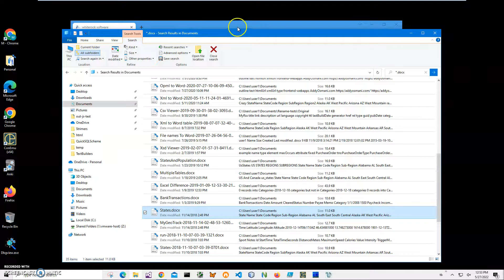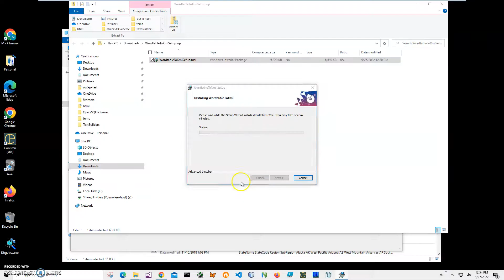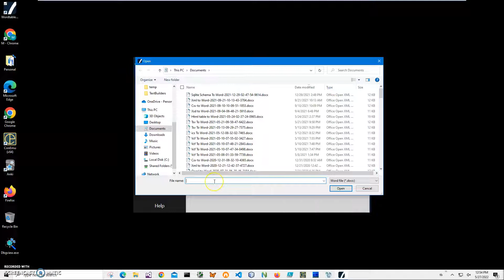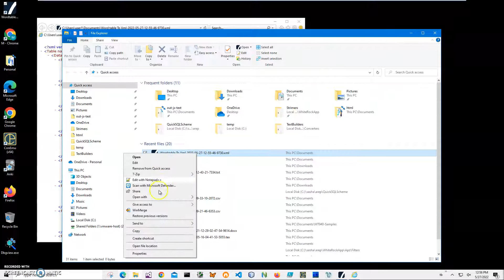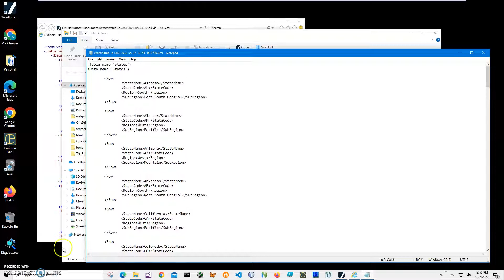Word table To Xml